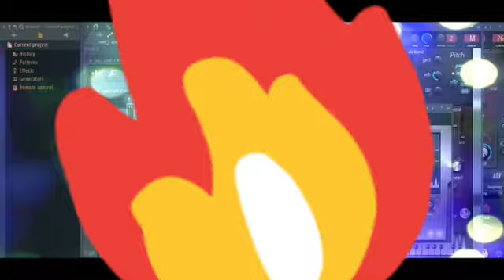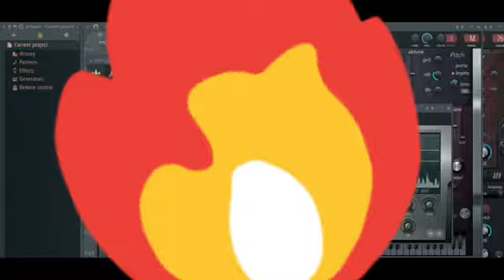Jayrex suisui - Silent Soldier (2019) PNG MUSIC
If any producer or label has an issue with any of the uploads please get in contact with me and I will delete it immediately. (This also include the owner of the picture or video used).